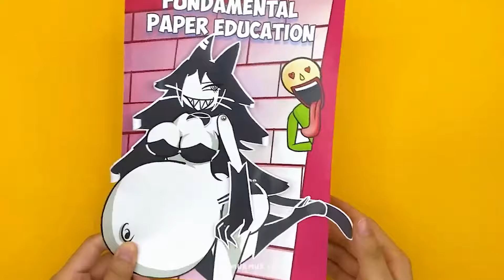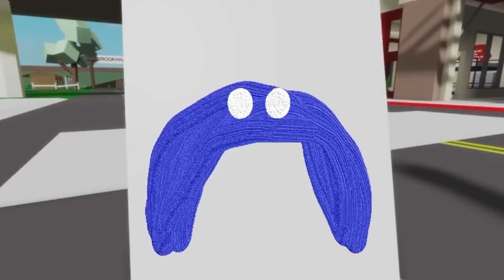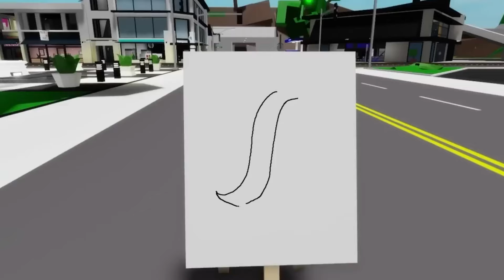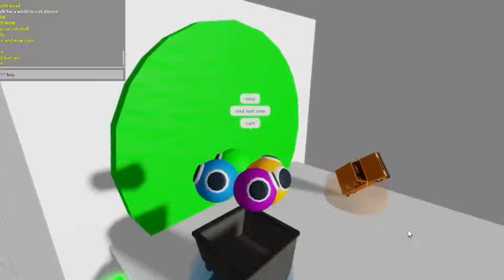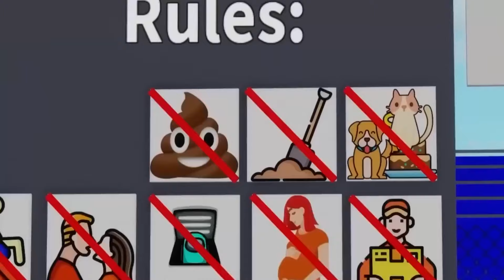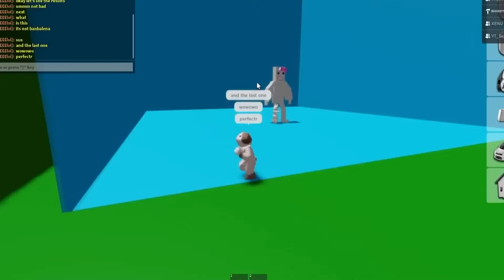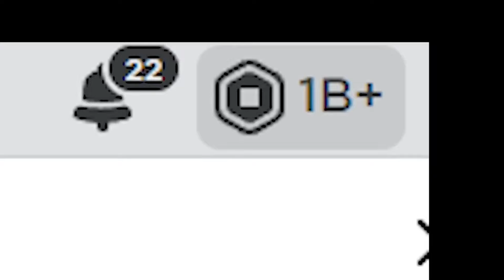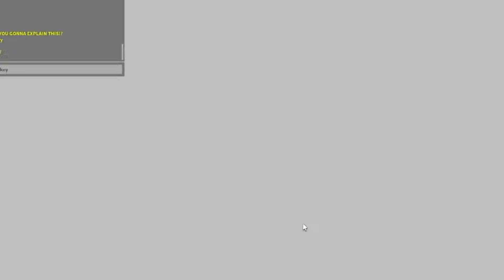MISS CIRCLE WANTS TO EAT CLAIRE... 😭😭😭